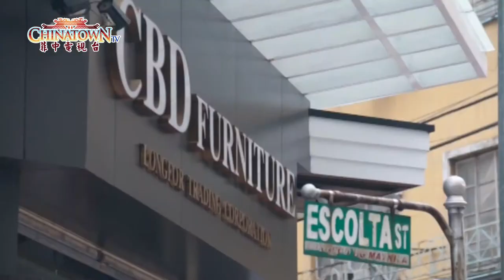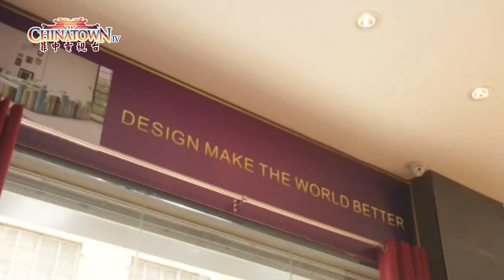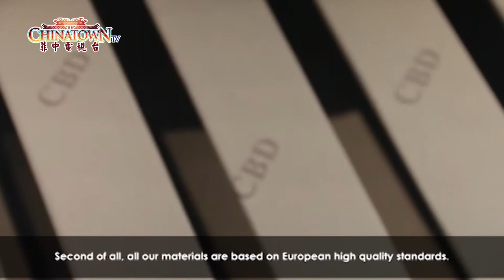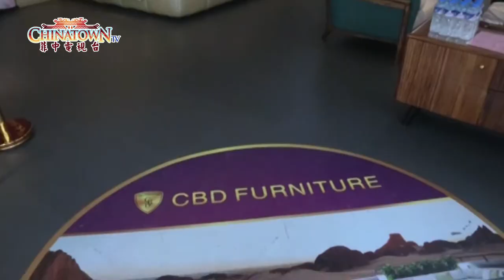CBD Furniture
CBD Furniture is a global leader when it comes to mattresses, bed frames, sofas, chairs, and other furnitures. Rooted on Italian design, it uses only the highest quality of raw materials and all solid wood on its products, ensuring quality for all its clients.

Watch this feature on Chinatown TV 菲中电视台
Saturdays, 9:00-10:00 AM, 11:00 PM - 12:00 MN
NET 25 (Sky Ch 18, Destiny Ch 19, Cignal Ch 14)
Sundays, 10:00-11:00 AM and Wednesdays, 7:00-8:00 PM
IBC 13 (Sky Ch 15, Destiny Ch 16, Cignal Ch 13)